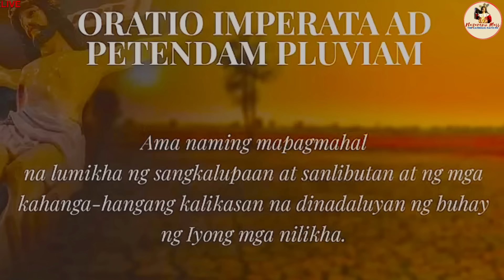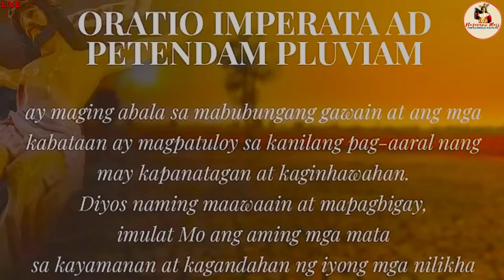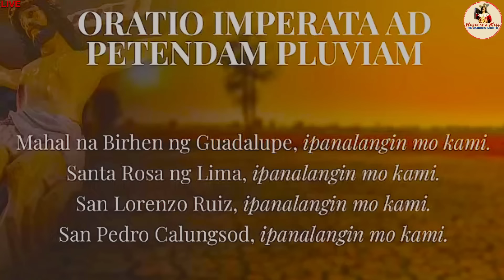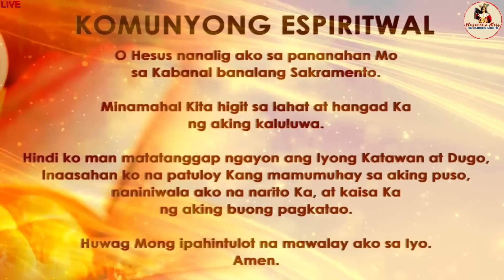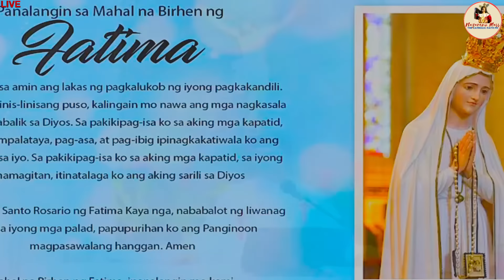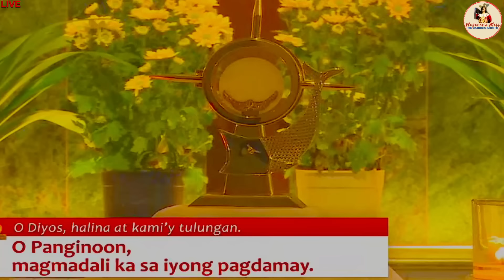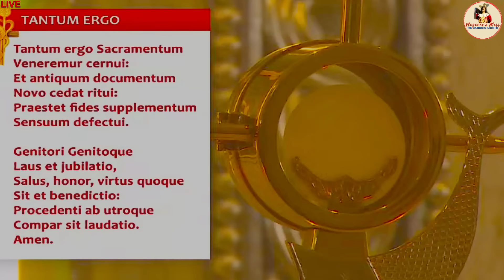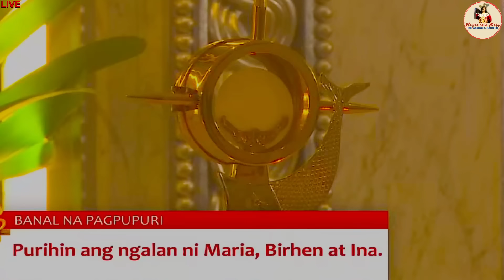LIVE: Quiapo Church Mass Today - 11 May 2024 (Saturday) HEALING MASS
Live Online Streaming of the Quiapo Church Official Daily Mass - May 11 2024

Sabado sa Ika-6 na Linggo ng Pasko ng Pagkabuhay